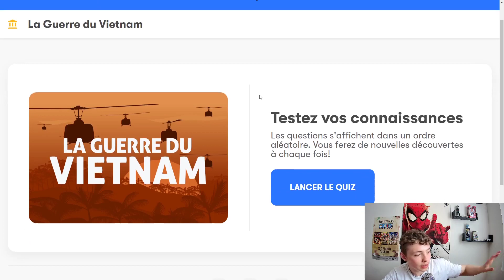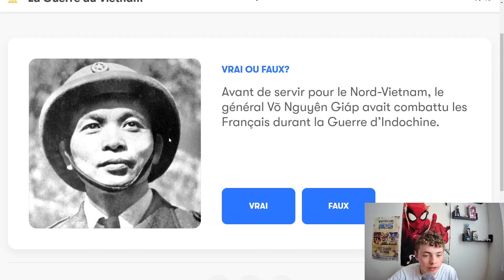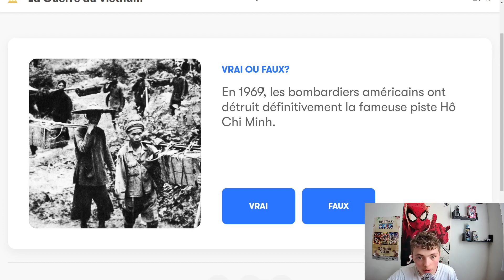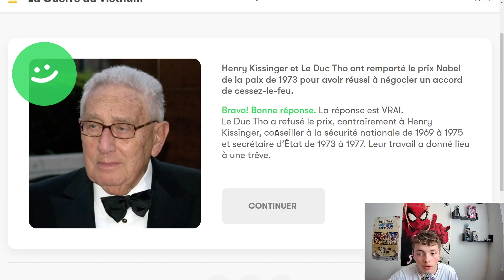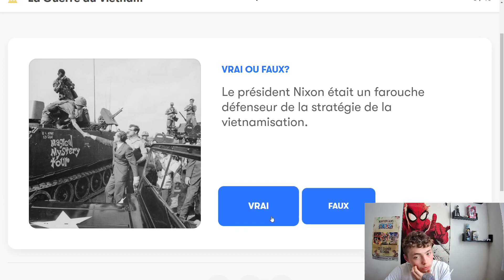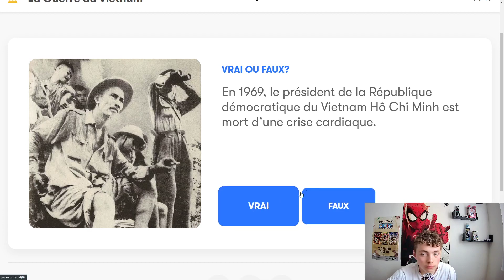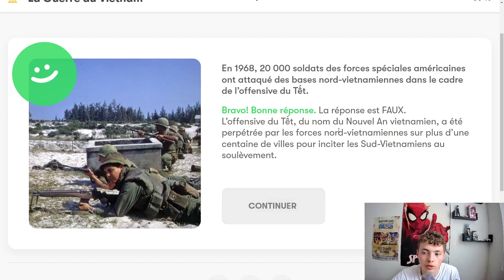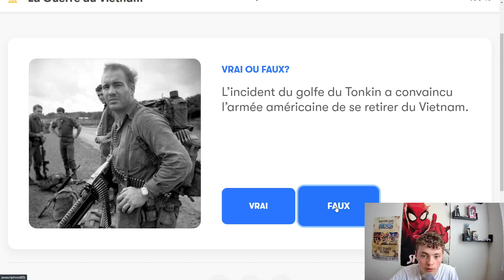ASMR FR:🪖Quizz sur la guerre du Vietnam🪖(mes cours de géopolitique vont-ils me servir)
Salut les amis aujourd'hui on se retrouve pour un nouvelle vidéo très simple mais qui devrait vous relaxer je l'espère. Si c'est le cas n'hésitez pas à liker et partager la vidéo ça me ferais super plaisir !